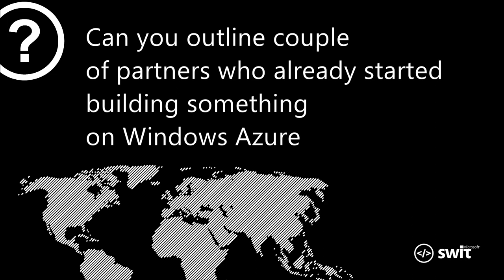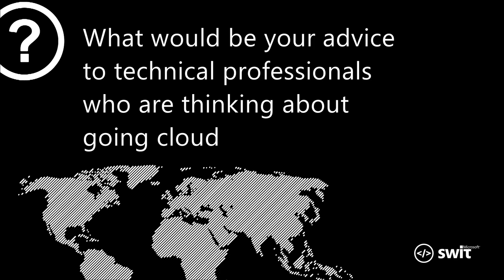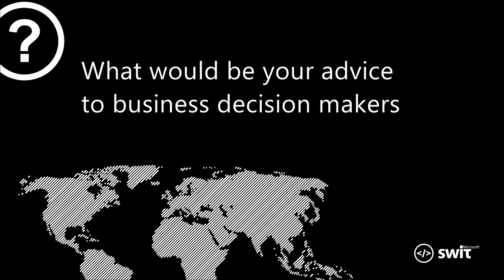Интервью | Luka Debeljak | Microsoft SWIT 2012